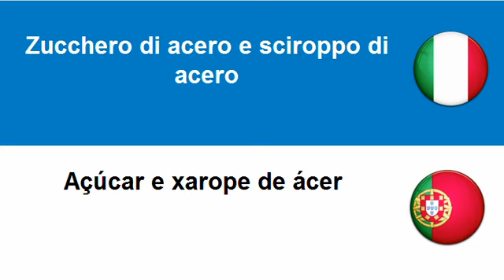Imparare il Portoghese = Zucchero e prodotti affini